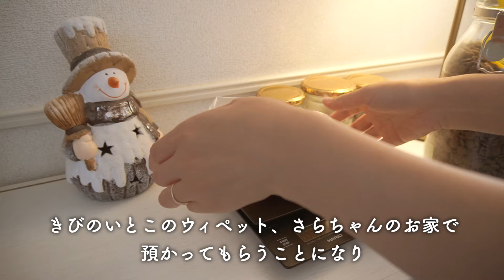愛犬と一緒に旅行準備！旅行に必要なグッズを紹介します【イタグレ】【ウィペット】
親族の結婚式で沖縄へ行くため、とらきびと旅行の準備をしました😊🐶

0:00　朝散歩
2:06　朝ごはん
3:28　旅行パッキング
6:08　シャンプー
8:26　夜ごはん
9:00　晩酌

名前　とらきち
年齢　10歳
性別　男の子
犬種　イタリアングレーハウンド
性格　優しくて甘えん坊
好きなもの　おやつとおもちゃ

名前　きび
年齢　7歳
性別　女の子
犬種　ウィペット
性格　自由奔放で陽気

この動画がよかった！と思っていただけましたら、
また、コメントも気軽に残していただけると嬉しいです✨